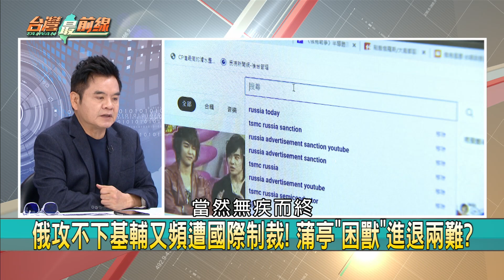衛星拍下俄軍集結綿延64km！ 烏首都恐爆"激烈巷戰"？【台灣最前線 重點摘要】2022.03.01(1)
📌 烏俄談判"停戰"喬不攏！ 蒲亭獅子大開口 開這3條件...
📌 攻不下惱羞成怒？ 俄軍車隊加倍達64km 將包圍基輔？！
📌 基輔傳大爆炸！ 城市警笛狂響 平民急躲地下避難所！
📌 "炸彈之父"出動了？ 烏駐美大使控俄軍投放"真空彈"？！
📌 激戰！ 烏克蘭基地遭俄軍襲擊 至少70名烏士兵喪命...
📌 烏克蘭稱逾5千俄軍陣亡！ 達阿富汗9年戰爭3成人數？
📌 烏軍報捷！ 俘戰車指揮官 俄軍數千人傷亡！ 攻勢受挫？
📌 堅定抗俄聚民心！ 烏總統打動美歐領袖 "制裁潮"湧現！

【主持人】
       許仲江

【節目來賓】
全球防衛雜誌採訪主任            陳國銘